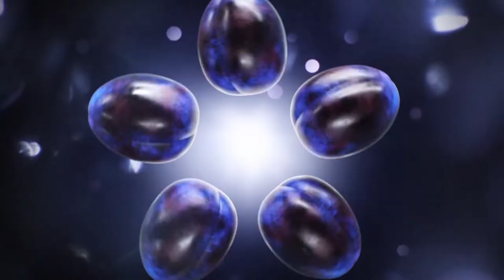Confectionery products advertising video (1)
TVC Commercial Video Ads
3D, Product Modeling Animation
Get video advertising done in very low price and in high quality All Language available